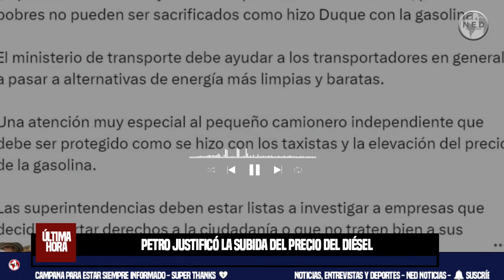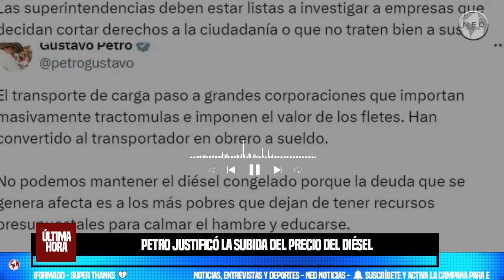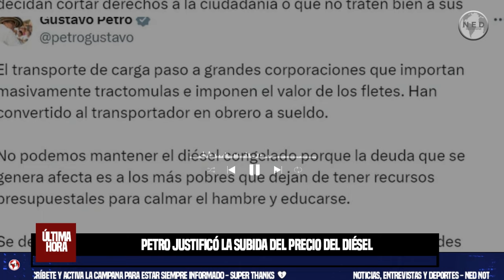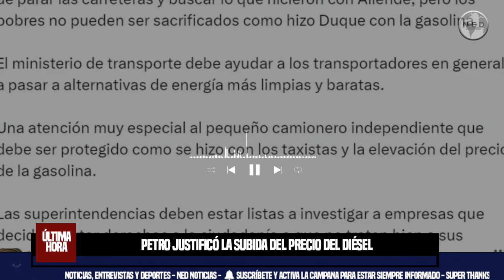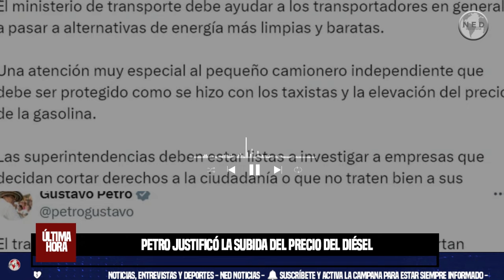⛔ PETRO JUSTIFICÓ LA SUBIDA DEL PRECIO DEL DIÉSEL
Petro justificó la subida del precio del diésel, aseguró que las protestas de los transportadores son impulsadas por el uribismo
El reciente ajuste del precio del ACPM despierta protestas en el sector del transporte. Petro acusa al uribismo de agitar a los camioneros y afirma que la deuda fiscal requiere acciones firmes por parte del Gobierno
INFOBAE